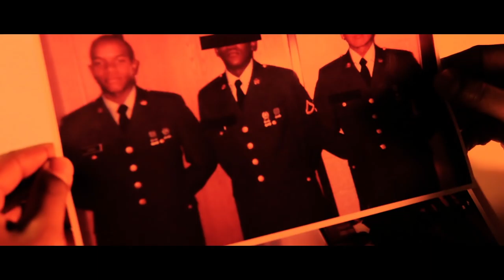issAnjel - Fake Love (Official Video) (Explicit Language)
*From the Fake Love EP (Now Available)(Explicit Language)
*Artists: issAnjel a.k.a issyMoney
*Produced by: Kid Flash
*Video by: Empire Media Group (EMG)